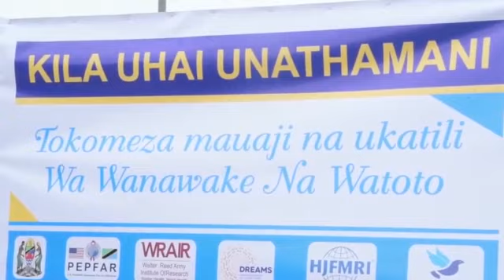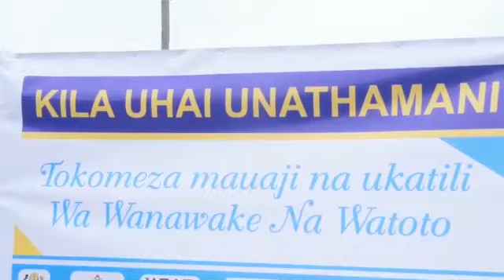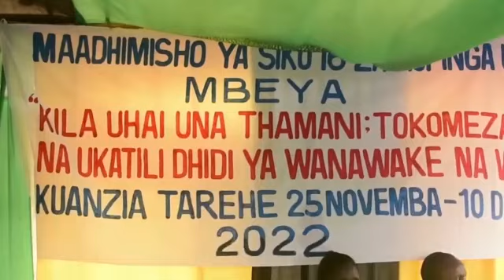MAFANIKIO YA SIKU 16 ZA KUPINGA UKATILI WA KIJINSIA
Video from Mzeewamikito